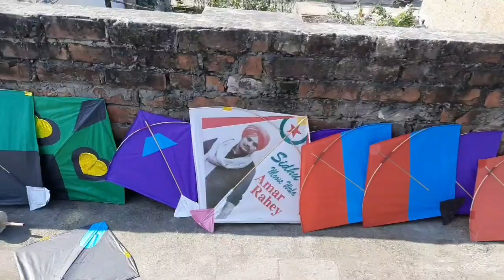Patang HSB Patang